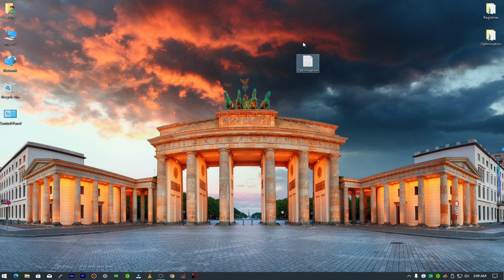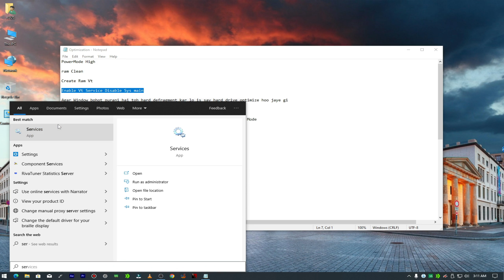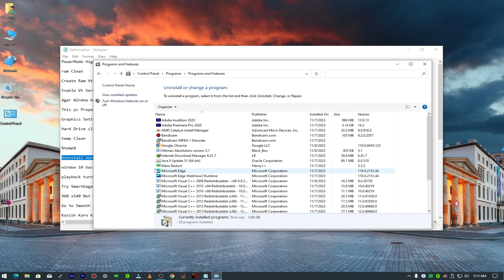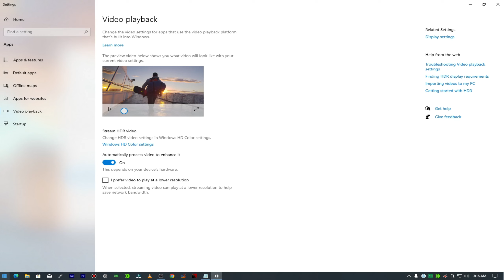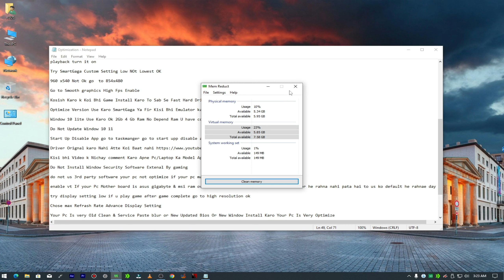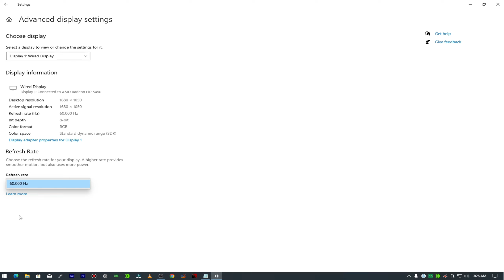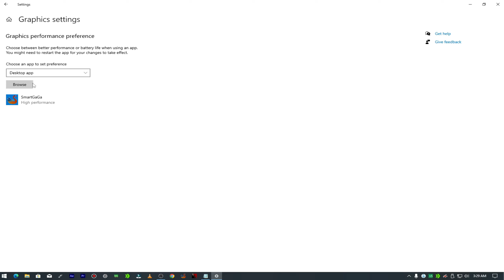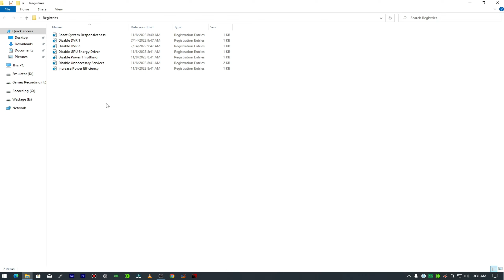How To Optimize Window 10 For GAMING & Performance | Optimize Your Pc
Hello Guys I Am Showing You "Best Setting To Optimize Your Pc For Gaming If You HAve Low End Pc Try these Setting To Get More Fps In Low End Pc"

How to Optimize Windows 10 For GAMING & Performance in 2023 / How To OPTIMIZE Windows 10 For GAMING And Performance! (2023) / 240Fps Enable In SmartGaga / smartgaga / optimize / Gaming Optimization

CREDITS: Smartgaga Emulator / Garena Free Fire

Ignore Tags !